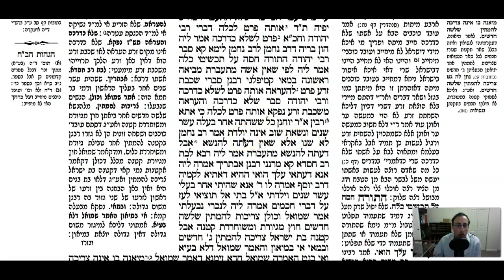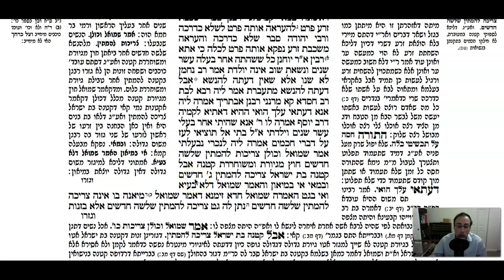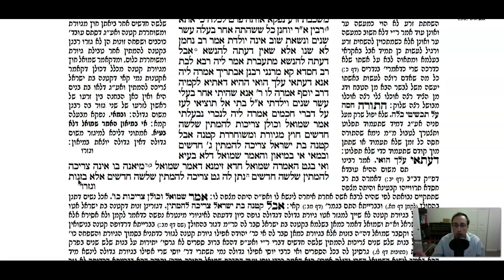Yevamos Daf 34b Daf Yomi Gemara (Talmud) Meseches Yevamot